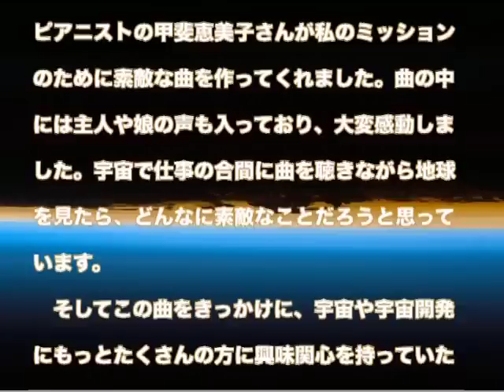山崎直子さん２０１０年宇宙の旅へ STS−131 Fly to the future DVD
スペースシャトル、ディスカバリーに乗って宇宙に行く山崎直子さんの為にジャズピアニスト甲斐恵美子がプロデュースしたDVD、好評発売中、￥２，０００円＋送料￥１６０円,ご購入はこちらから
宇宙飛行士、山崎直子さんはシャトルにこのDVDを乗せて遠い宇宙の彼方で楽しむそうです。
１.Wake Up
２.Galileo no kirameki（ガリレオの煌めき）
3.Tanjou（誕生）
STS−131 Fly to the future DVD